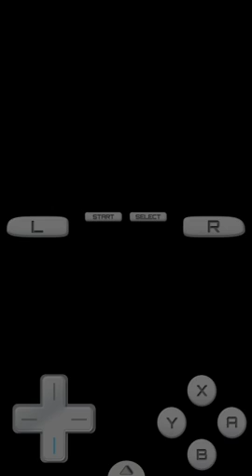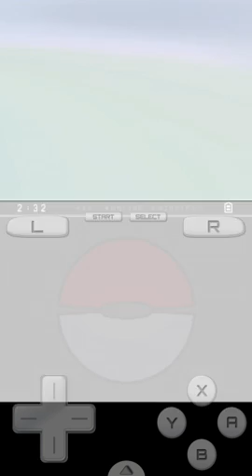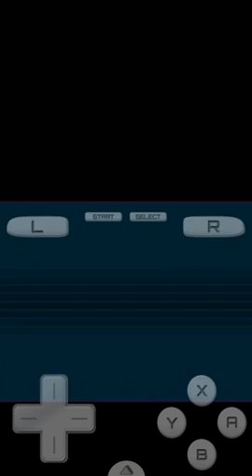NEO PAIN | POKEMON BLACK #4 hot plate